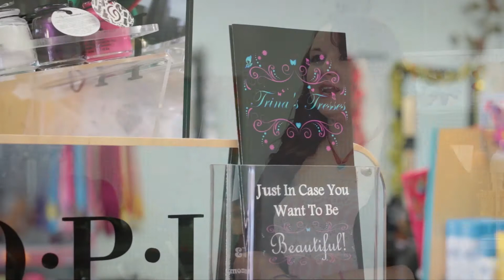Empire Graduate on Salon Ownership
As for her future plans, Katrina says her dreams stretch beyond owning her own salon.

“I am working toward opening a spa as well, and growing my business even further.”

Not bad for a girl who took a chance and followed her heart to a dream career.

“You can discover a side of yourself you never knew and you can have fun while doing it.”